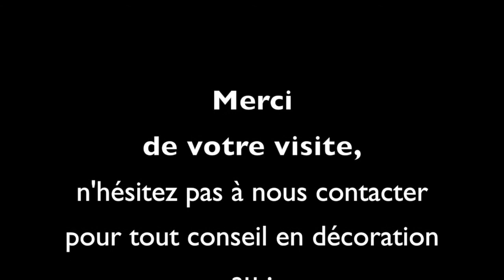Atelier Gal'Art Faux Marbre sur des colonnes Alexandre Guillery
Cette vidéo traite de Faux Marbre jaune de Sienne sur colonnes, Atelier Gal'Art , Alexandre Guillery